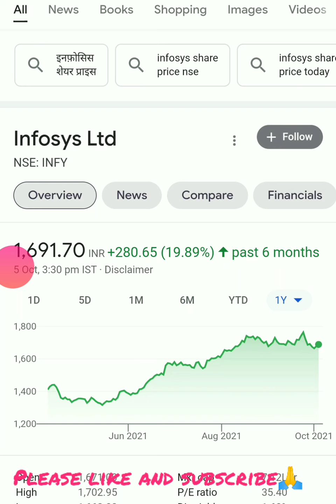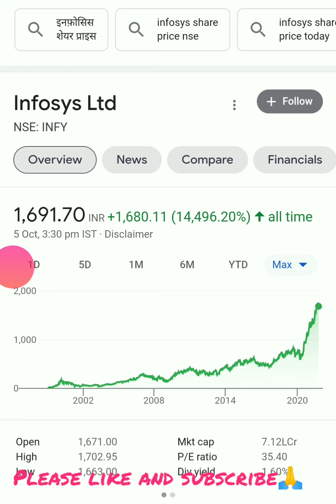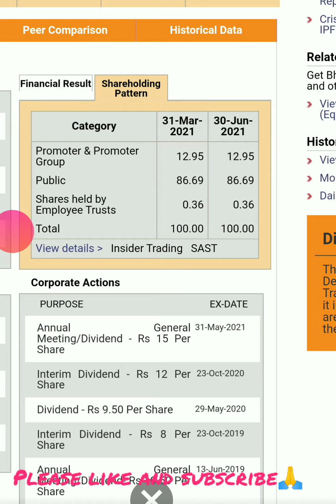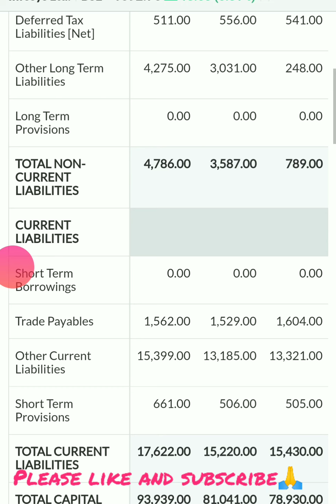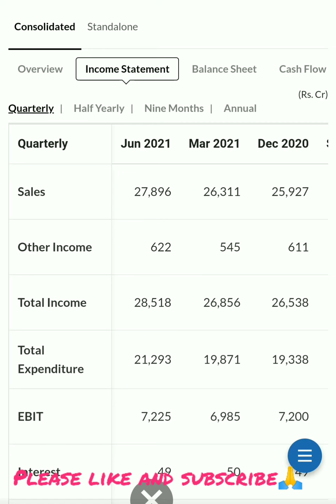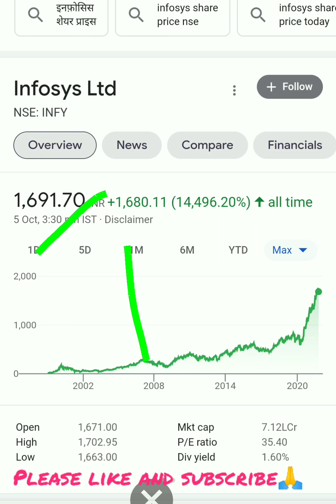Infosys share| Infosys share latest news| Infosys share analysis| Infosys share price target🎯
Infosys share| Infosys share latest news| Infosys share analysis| Infosys share price target| Infosys share| Infosys share latest news| Infosys share analysis| Infosys share price target🎯